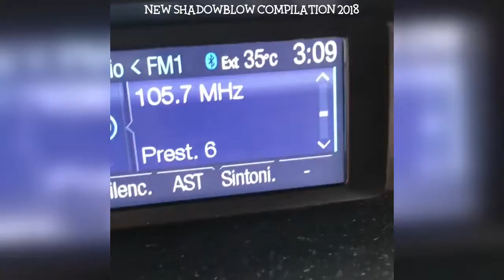Funny shadowblow or Shadow blow Instagram Compilation 2018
Credit: @shadowblow On Instagram